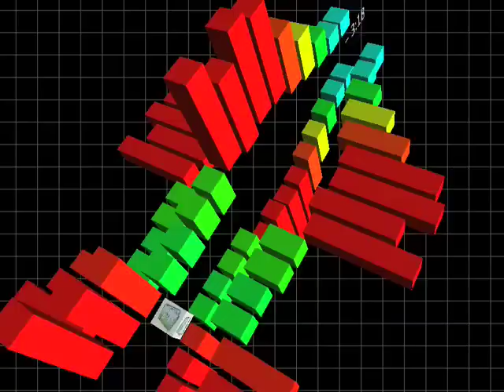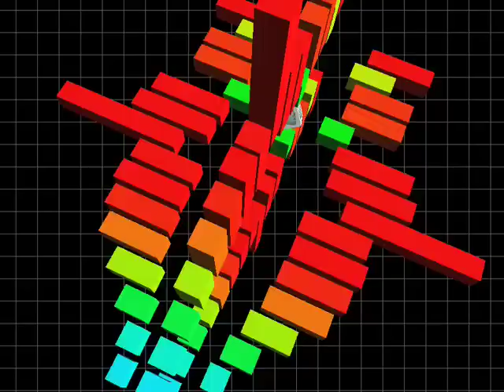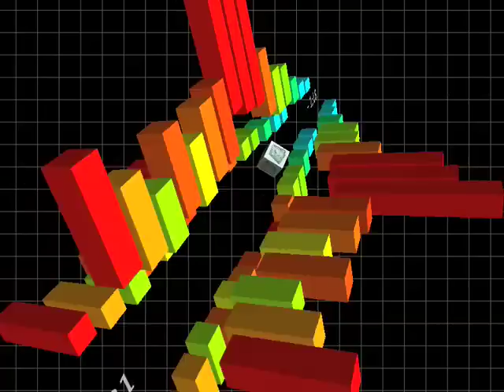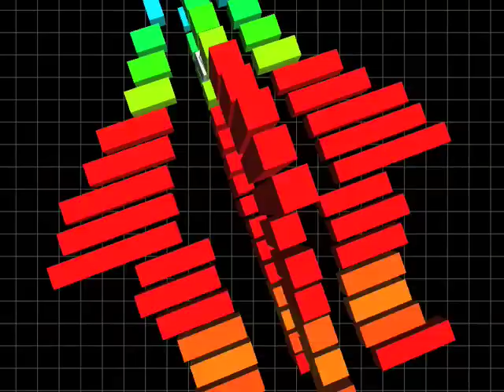"Крамбамбуля" - Налівай, бо не ядуць (2007)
Жэніцца Андрэй
З дзеўчынай аднэй,
Што з калгасу "Новы пуць":
Трыста чалавек.
Тосты, песні, смех.
Налівай, бо не ядуць!

Прыпеў:
Каханне назаўжды!
Усе танчаць і пяюць і п'юць.

Грай, музыка, грай!
Весялосці дай,
Каб лілося цераз край!
Будзем святкаваць,
Танчыць і спяваць,
Каб было што прыгадаць!

Прыпеў.

Швагер біцца лез.
Сват пайшоў у лес
З нейкай дзеўкаю топлес.
Усё як у людзей,
Нават пакруцей:
Трыста чалавек гасцей!

Прыпеў.